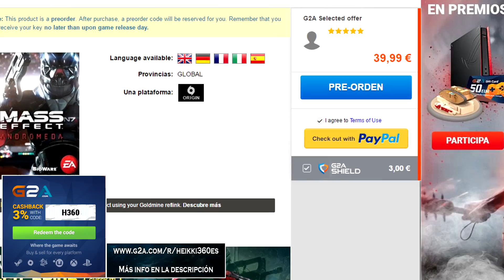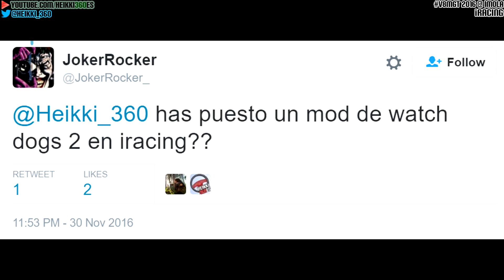iRacing || V8MGT 2016 @MundoGT (V8 Supercars @ Imola)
|| Usa el código 'H360' para obtener un descuento en tu próxima compra (uso por cuenta) ||

* Enlaces Samsung:

850PRO 512GB código MZ512DT -50€

850PRO 1TB código MZ1TBDT -100€

(Válidos hasta 31/12)